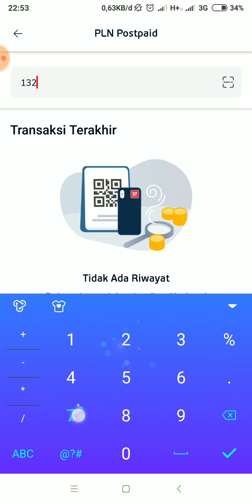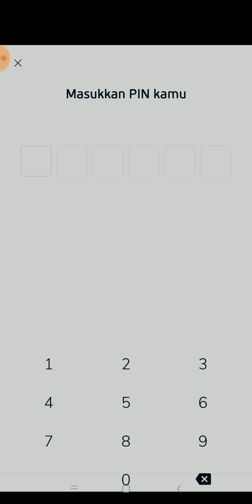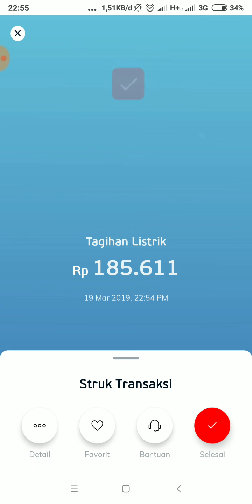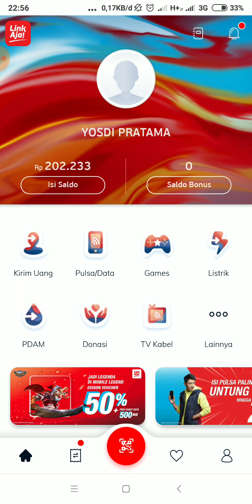CARA BERTRANSAKSI MELALUI APLIKASI LINK AJA